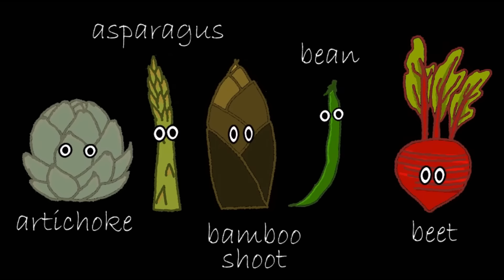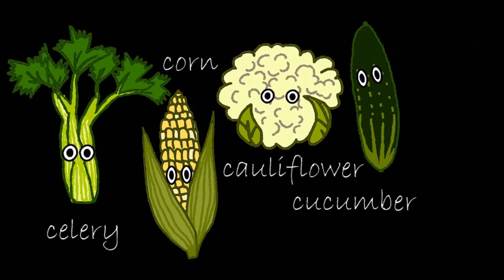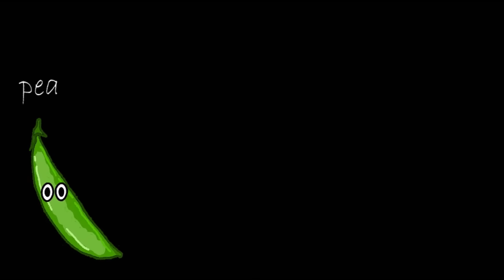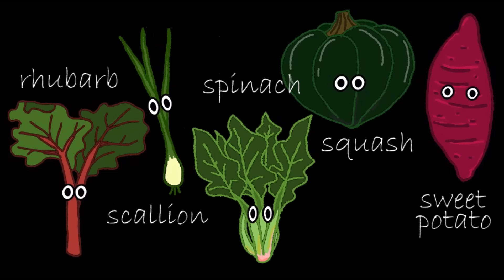Vegetable Song - The Kids' Picture Show (Fun & Educational Learning Video)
Kids will beg to eat their vegetables after watching these dancing veggies! Features everyone's favorites from artichoke to zucchini!

From the creators of "What Shape Is It?" and "What Color Is It?"